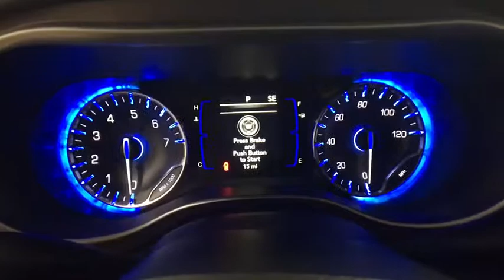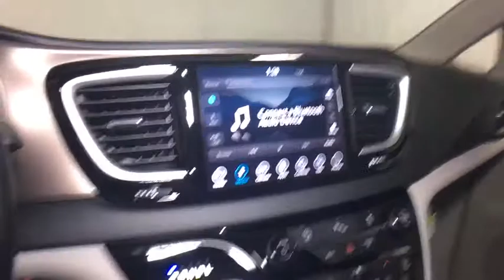2019 Chrysler Pacifica Oneonta, Sidney, Binghampton, Cobleskill, Courtland, NY V16707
Jazz Blue Pearlcoat New 2019 Chrysler Pacifica available in Oneonta, New York at
2019 Chrysler Pacifica TOURING L - Stock#: V16707 - VIN#: 2C4RC1BG0KR705176

 How about this great vehicle! You'll appreciate its safety and convenience features! Chrysler prioritized comfort and style by including: a leather steering wheel, rain sensing wipers, and a blind spot monitoring system. It features a front-wheel-drive platform, an automatic transmission, and a refined 6 cylinder engine. We pride ourselves in the quality that we offer on all of our vehicles. Please don't hesitate to give us a call.
SiriusXM Travel Link,Transmission: 9-Speed 948TE Automatic,Power Passenger Lumbar Adjust,Premium Audio Group,Radio: Uconnect 4C Nav w/8.4' Display,Front Passenger Auto Advance N Return,Integrated Voice Command w/Bluetooth,GPS Antenna Input,5-Year SiriusXM Travel Link Service,KeySense,Active Noise Control System,Rear Splash Guards,USB Host Flip,Tire & Wheel Group,SiriusXM Traffic Plus,Front Splash Guards,HD Radio,Power 8-Way Passenger Seat,For Details, Visit DriveUconnect.com,Apple CarPlay,Nexen Brand Tires,Tires: 235/60R18 BSW AS,4G LTE Wi-Fi Hot Spot,506 Watt Amplifier,GPS Navigation,3rd Row USB Charge Port,Perforated Leather Trim Bucket Seats,2nd Row USB Charge Port,Google Android Auto,MOPAR Splash Guards - Vehicle Set,Disassociated Touchscreen Display,Quick Order Package 27L,SiriusXM Satellite Radio,Radio: Uconnect 4 w/8.4' Display,8.4' Touchscreen Display,50 State Emissions,1-Year SiriusXM Guardian Trial,5-Year SiriusXM Traffic Service,Engine: 3.6L V6 24V VVT UPG I w/ESS,13 Alpine Speakers,Wheels: 18' x 7.5' Painted Aluminum